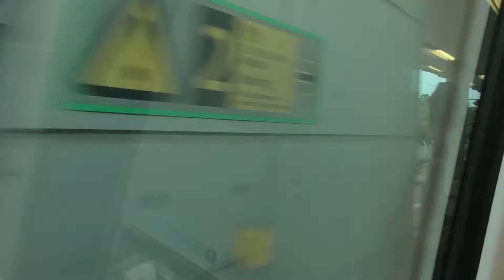機場快綫 (E111) 行走片段 機場至博覽館 (AIR TO AWE)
After a quick routine early evening trip of just 28 minutes from the lively hustle and bustle of Central Hong Kong, I finally arrived at the AsiaWorld-Expo terminal station at 5.58 p.m. (17 58) on Track No. 1. Checking to see that I had not left anything behind on board, I quickly alighted from the train, only to find a massive crowd of passengers waiting on the platform to get home after a popular event at the AsiaWorld-Expo convention and exhibition centre. It was then that I knew that it was the start of the early evening rush hour for the day.

With the 6.04 p.m. (18 04) Airport Express service bound for Central Hong Kong filled to the brim, I knew that I had to catch the next Airport Express train bound for Central Hong Kong, which would be scheduled to depart at 6.13 p.m. (18 13) from Track No. 1. Without wasting anymore time, I quickly positioned myself at the front door of Car No. 2 in preparation for the early evening return trip back to Central Hong Kong. By this time, the sole station platform of AsiaWorld-Expo Station was already filled passengers for the next Airport Express train.